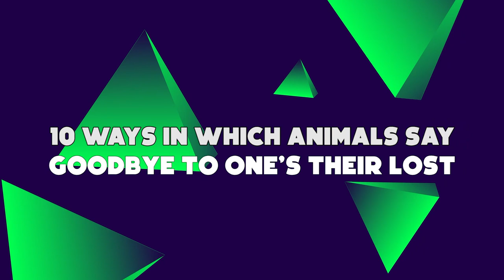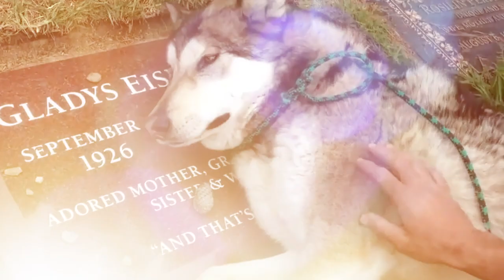This Is How Animals Say Goodbye to the Dead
No parent should ever have to bury their child, such circumstance is perhaps one of life’s most cruel situations, and it’s not only difficult on human beings but animals as well.  Do animals understand it, do they grieve like humans? This has been a hot debate and area of interest to researchers and scientists all over the world, so today we share with you 10 WAYS IN WHICH ANIMALS SAY GOODBYE TO THEIR DECEASED, if you thought animals don’t have feelings then stay tuned because this video will shock you!